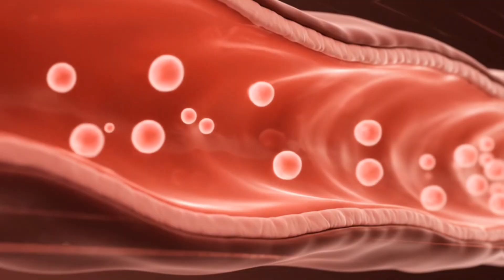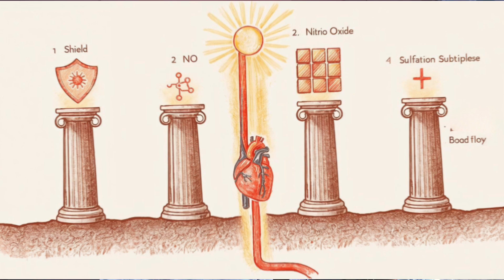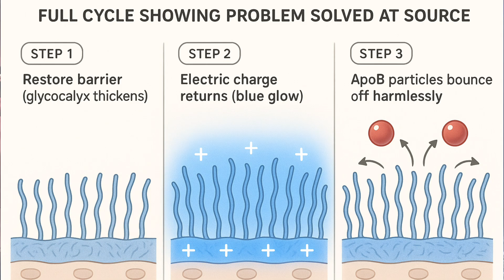THE REAL CAUSE OF HEART DISEASE (Nobody Talks About This)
Is cholesterol really the enemy? This video challenges the conventional wisdom, highlighting how a healthy  endothelial function is crucial to prevent cardiovascular disease. Learn how arterial plaque reversal naturally can be achieved by addressing the root causes of inflammation pathology and focusing on overall heart health. Dive into a  cholesterol explained discussion and rethink what you know about atherosclerosis.

CHAPTERS
00:00 – The cholesterol debate is a distraction
01:12 – The hidden layer doctors don’t mention
03:45 – What destroys the glycocalyx daily
06:10 – Why LDL turns dangerous only AFTER this failure
08:02 – How to rebuild the endothelial shield
09:30 – Why 99% of protocols fail long-term